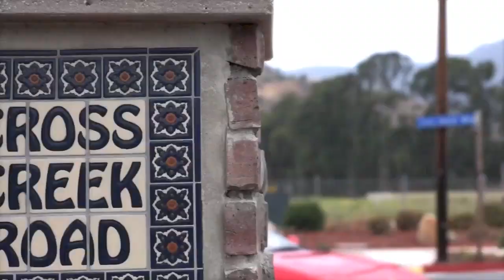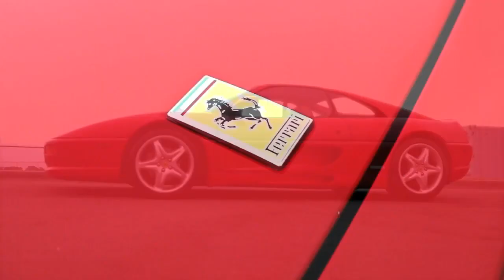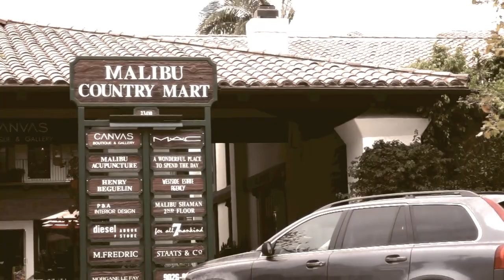1998 FERRARI 355GTS with Hollywood Stuntwoman DIANE PETERSON - FIREBALL MALIBU VLOG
1998 FERRARI 355GTS with Hollywood Stuntwoman DIANE PETERSON - FIREBALL MALIBU VLOG - Fireball grabs a ride with Hollywood Stuntwoman Extreme DIANE PETERSON for a hysterical spin through Malibu in her amazing 1998 Ferrari 355GTS.

1998 FERRARI 355GTS with Hollywood Stuntwoman DIANE PETERSON - FIREBALL MALIBU VLOG